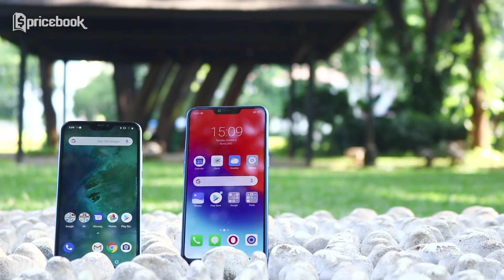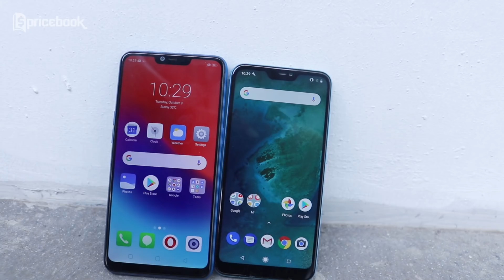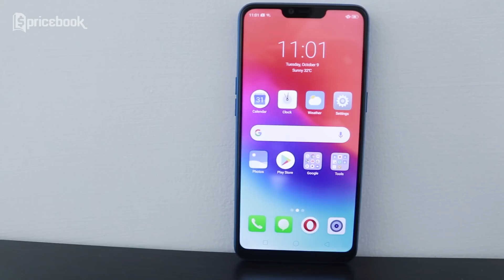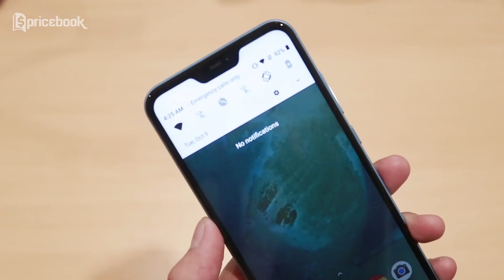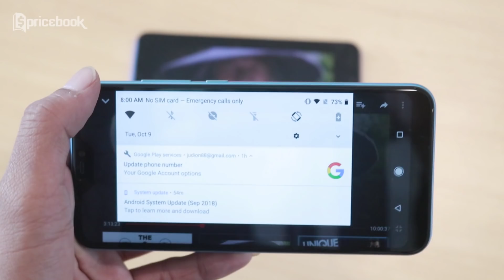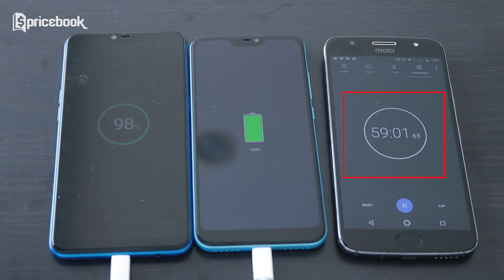Realme 2 vs Mi A2 Lite, Hape Mid-Entry Saling Jual Beli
Jadi, mendingan yang mana nih?

Informasi spesifikasi dan harga terupdatenya bisa cek di
1. Realme 2
2. Xiaomi Mi A2 Lite

Mau gadget gratis? Ikutan event ReviewDuluYuk dari Pricebook. Cuma dengan review produk yang kamu miliki.